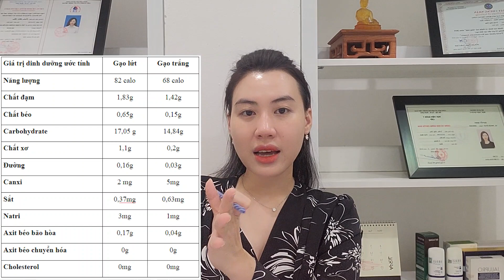Tại sao tôi ngừng ăn cơm để chống lão hóa da | Bác sĩ Thu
Bạn có tin rằng cơm trắng làm bạn lão hoá nhanh hơn.
Lão hóa là một tiến trình tự nhiên của cơ thể, làn da sẽ bắt đầu lão hóa khi bước vào những năm 30 tuổi hoặc có thể sớm hơn. Theo thời gian, tất cả chúng ta đều xuất hiện những nếp nhăn.
Vì sự xinh đẹp của bạn
Bác Sĩ Thu
- TẠI SAO PHỤ NỮ TRÊN 30 TUỔI LẠI CẦN BỔ SUNG COLAGEN ĐỂ CHỐNG LÃO HÓA DA